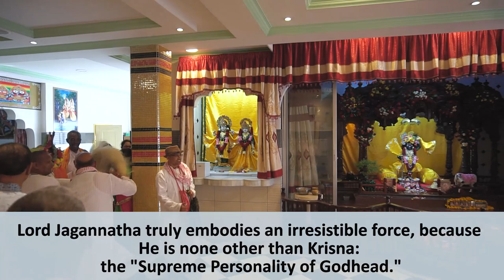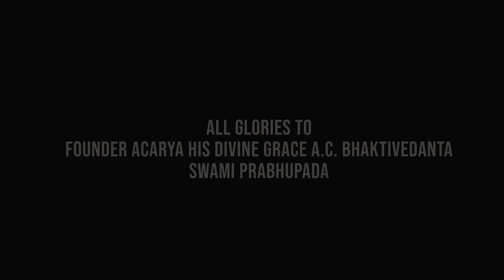Ratha Yatra Festival - Mombasa, Kenya - 24th June 2023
The English term "juggernaut" which most people are familiar with means "irresistible force" and is derived from the Sanskrit word Jagannatha which means "Lord of the Universe." Lord Jagannatha truly embodies an irresistible force, because He is none other than Krisna: the "Supreme Personality of Godhead." The annual procession of the Deity of Krisna in the form of Jagannatha carried on the Ratha chariot enacts one of the world's oldest and largest festivals. A celebration dating back thousands of years in India. The first-ever Ratha-yatra in the western world was organized by Srila Prabhupada in San Francisco on July 9, 1967. This festival soon became popular and is now celebrated in all major cities across the world. The history of Lord Jagannatha is a story of devotion, the eternal love between man and God. It tells how the prayers of a devotee caused the Lord to make His appearance in a wondrous way. And it shows how Krisna came as the Deity Jagannatha, so that He could accept loving service from all classes of men.